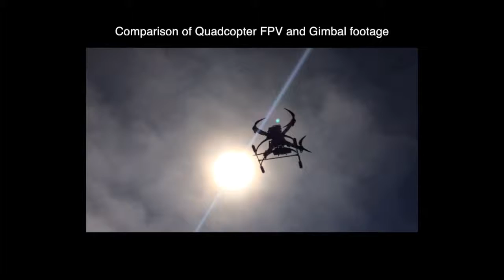Quadcopter at the beach test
testing fpv and gimbal cams.